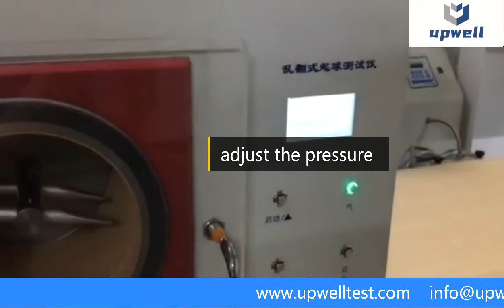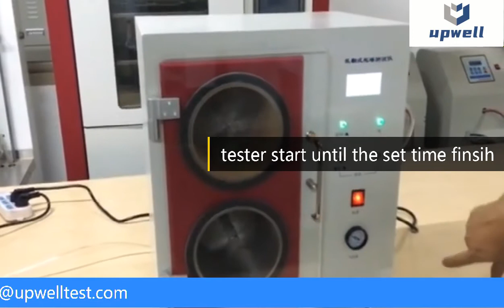ASTM D3512 ISO 12945 Chambers Random Tumble Pilling Tester